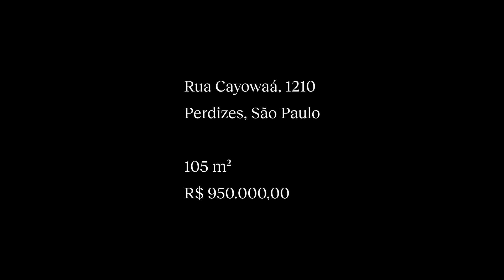NaVaranda com Ilê Sartuzi | de casa (Perdizes)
Cada lar possui suas particularidades e memórias relacionadas a seus moradores. Você já se deparou com uma casa e imaginou a história de quem vive nela? A mini web-série “de casa”, do artista Ilê Sartuzi, visita virtualmente e especula a história de apartamentos anunciados em imobiliárias.

São exercícios de construções narrativas em espaços digitalizados que troca o interesse comercial, para a investigação de possíveis explicações para o conjunto de objetos que compõem as casas e seus moradores. Navegando por esse “tour virtual”, o narrador grava a tela do computador e descreve ou inventa as cenas em tempo real, como as lives.

O NaVaranda apresenta o segundo tour 360º da série, em que Ilê Sartuzi nos convida a conhecer um imóvel em Perdizes, enquanto compartilha suas memórias sobre o espaço, pois viveu em um apartamento semelhante, do mesmo prédio.

O vídeo apresenta uma estratégia de narrativa diferente, sobrepondo a imagem vista e a descrita, criando uma dupla possibilidade de enxergar o espaço.  Esse duplo ainda se desdobra na repetição de outro apartamento, também estruturalmente parecido. Nessa segunda metade, a narração procura explorar os mesmos elementos do momento anterior, o texto se repete de memória.

A cada episódio diferentes estratégias dramáticas são utilizadas a partir desse mesmo dispositivo comum, um apartamento e uma narrativa.

Já fez algum exercício semelhante? Vamos relembrar junto ao artista no segundo episódio da série!